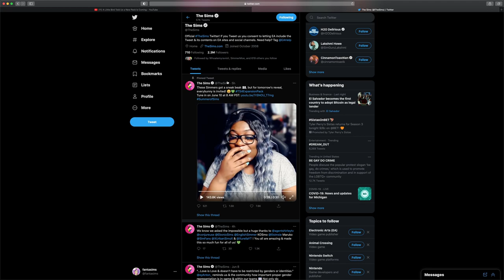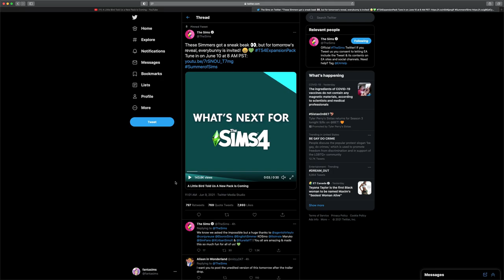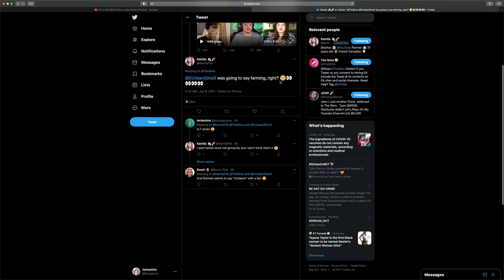FARMING, BUNNIES, CHICKENS...CONFIRMED? | New teasers for the Upcoming Expansion Pack Trailer!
The official Sims Twitter shared some teasers for tomorrows trailer with hints of bunnies, birds (chickens?)...and FARMING?

Chicken footage from The Sims 3 by XUrbanSimsX
Cow footage from The Sims3 by LGR

Or you can search for the hashtags: fantasims, or simsperation84 to find me in the gallery :)